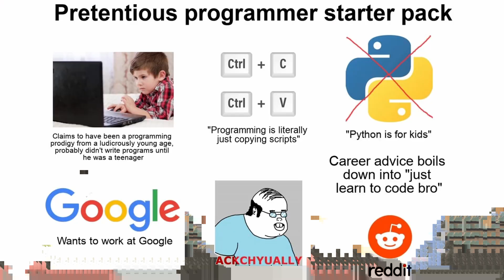Struggling to Land a SWE Job? You’re Not Alone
The job market for software developers in 2024 is still pretty rough, with a bias towards senior talent. In this video, I'll share tips you can use to help you in your job hunt.